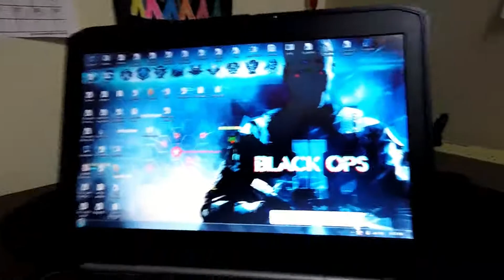RED IN THE CITY